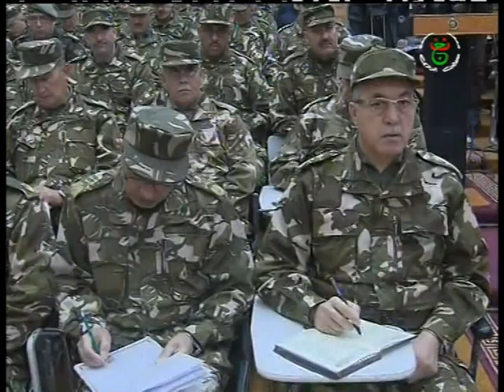برنامج نقاش مفتوح من تقديم فوزية بوسباك